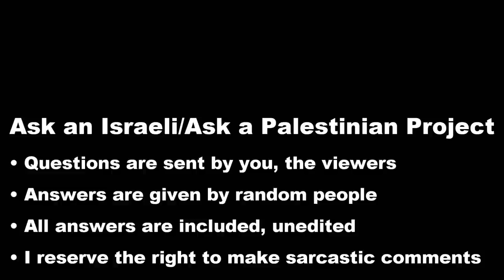Religious Jewish Israelis: Do righteous gentiles go to heaven?